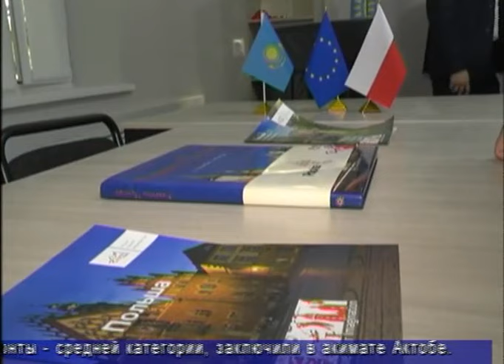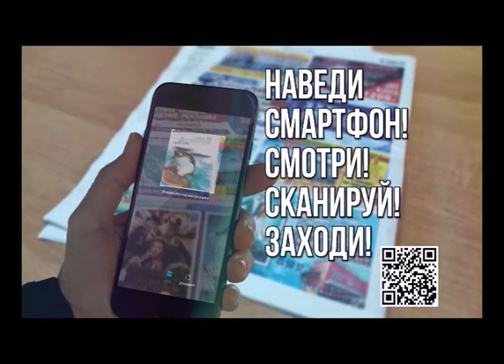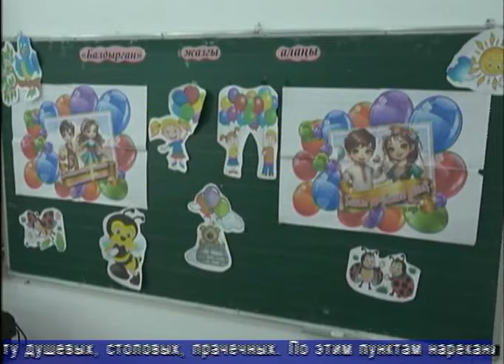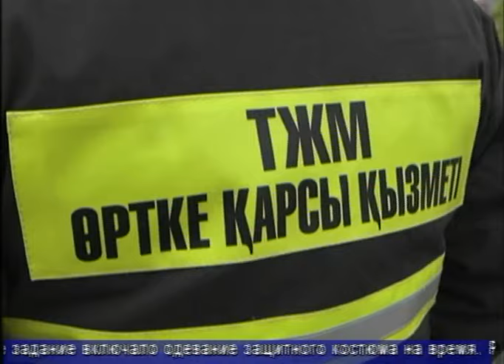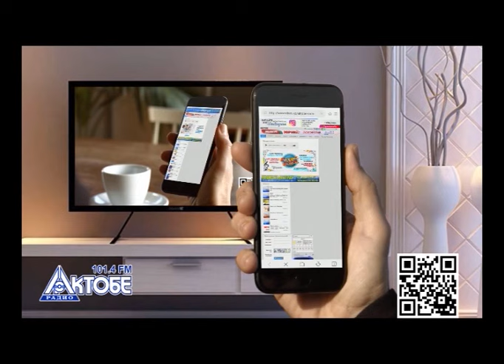Факт (Рика ТВ) от 27 июня 2024 года